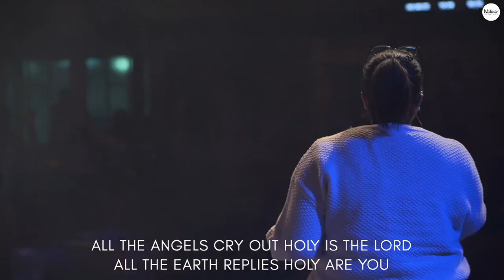All In 2021 | Saturday Night Full Worship Set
Recorded Live at All In Conference 2021 at Walmer Methodist Church.

Worship Team:

Lead: Abigail Friedemann
Vocals: Belinda Manzi
Electric: Mark Stafford
Bass: Christopher Scarr
Keys: Brendon Bekker
Drums: Lonwabo Manzi